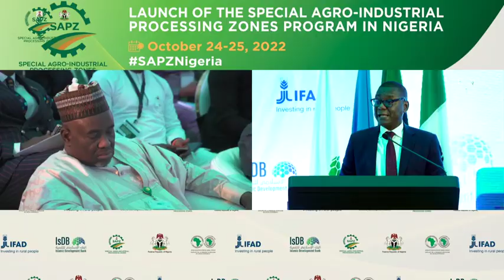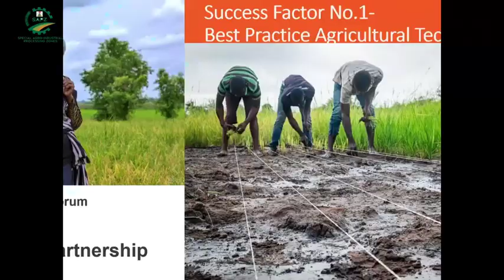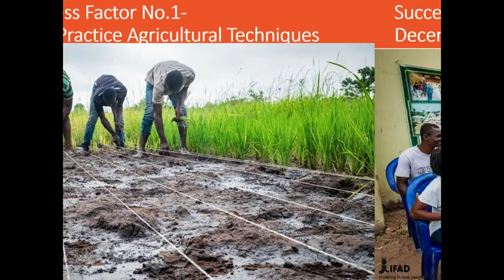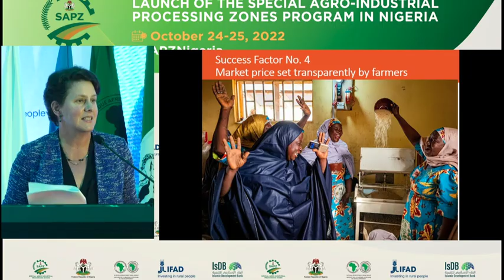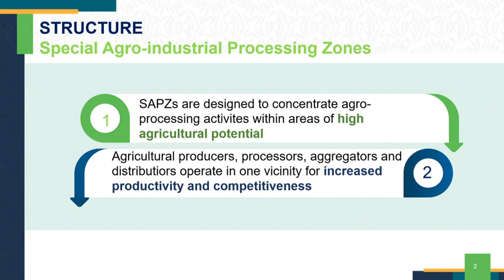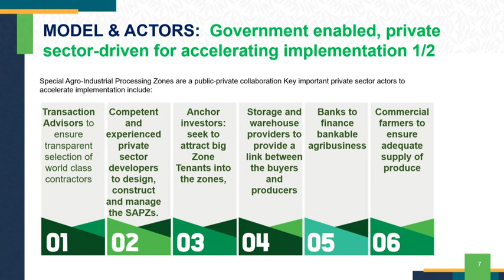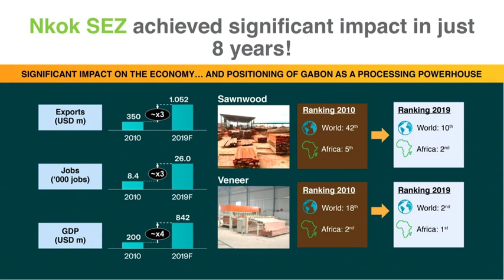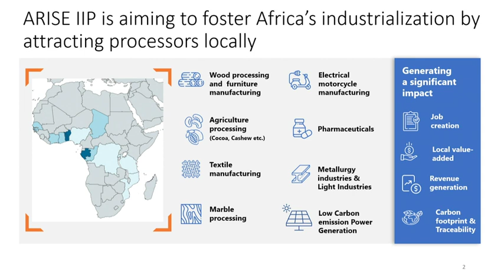Special Agro-Industrial Processing Zones Program - NIGERIA LAUNCH: Day 2